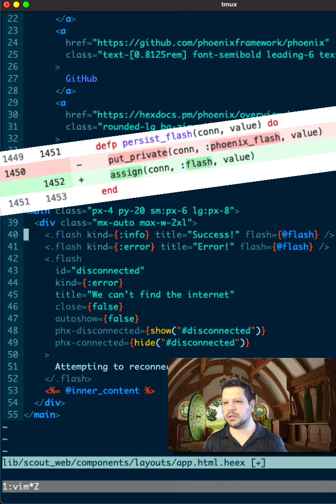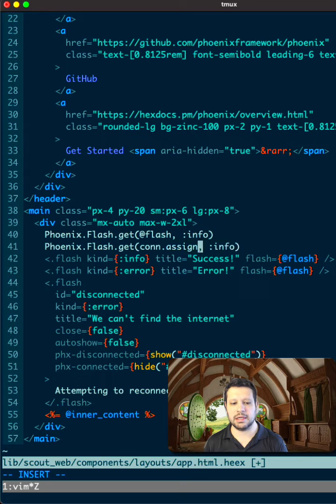Phoenix 1.7's new Flash.get/2 function (get_flash/2 is deprecated)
Phoenix 1.7 deprecated get_flash/2. There’s a new Phoenix.Flash.get/2 function to access flash data.

Interestingly, Phoenix.Flash.get/2 takes in a `@flash` assign. That’s the new way Phoenix is storing flash messages!